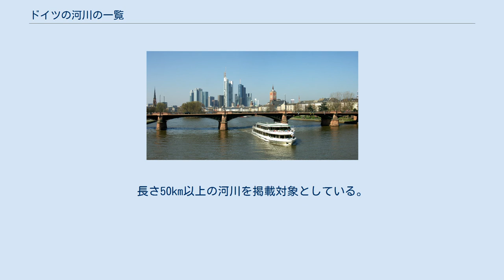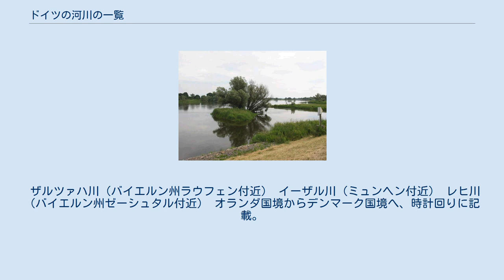ドイツの河川の一覧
ドイツの河川の一覧（ドイツのかせんのいちらん）は、ドイツを流れる主な河川の一覧。
 ドイツ国内のみを流れる河川のほか、ドイツを源流として隣国へ流出する河川や、隣国から流入してドイツ国内を流れ、そのまま海へ注ぐ、あるいは再び他国へ流出する河川も含まれる。
人工の運河は含まれていない。
 河川総延長が200km以上の河川を掲載している。
 国内はドイツ国内の意。
その他の凡例は表の下部に記載。
 流域の州は下記の略称で記載。
 長さが100km以上の河川を掲載する。
流路長は1km単位に数値を丸めて記載する。
なお、流路長は資料により異なる場合がある。
 河口位置により分類した一覧。
長さ50km以上の河川を掲載対象としている。
 下流から順に記載し、河口または合流地を / 以降に記載。
 ※はドイツ国内を流れないが、支流がドイツ国内を流れるため便宜上記載した河川。
 オーデル川（ブランデンブルク州キーニッツ付近） デンマーク国境からポーランド国境へ、時計回りに記載。
 ドナウ川（パッサウ付近） イン川（バイエルン州ノイウハウス付近）。
ロット川との合流点。
 ザルツァハ川（バイエルン州ラウフェン付近） イーザル川（ミュンヘン付近） レヒ川（バイエルン州ゼーシュタル付近） オランダ国境からデンマーク国境へ、時計回りに記載。
 ライン川（ボン付近） モーゼル川（コンツ付近） マイン川（フランクフルト・アム・マイン付近） ネッカー川（ハイデルベルク付近） ヴェーザー川（ブレーメン付近） エルベ川（ハンブルク港付近） ハーフェル川（ザクセン＝アンハルト州ハーフェルベルク付近） ザーレ川（ザールフェルト付近）